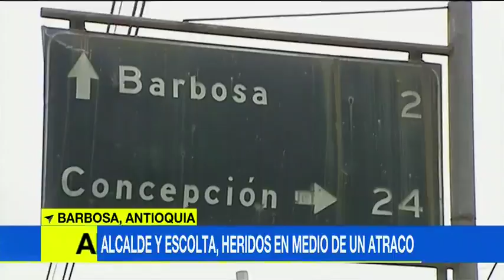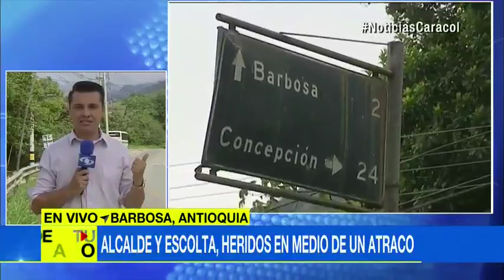Alcalde de Concepción y su escolta fueron heridos por hombres encapuchados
Foto: Henry Alberto Puerta Franco.El hecho se registró pasadas las 7:00 p.m. del pasado viernes en el sector conocido como Potrerito, en jurisdicción del municipio de Barbosa.El alcalde del municipio de Concepción, Henry Alberto Puerta Franco, quien se movilizaba en la camioneta oficial junto a cuatro personas más fue herido por encapuchados quecomenzaron a disparar al vehículo.De inmediato el escolta reaccionó con su arma de dotación. En el hecho el alcalde fue herido levemente en el cuello mientras su escolta recibió una herida en un brazo.Cuando se detuvo la balacera, el conductor de la camioneta dio media vuelta al vehículo (iban a Concepción) y condujo al municipio de Barbosa en donde dieron aviso a la Policía.Fuera del alcalde y su escolta, en la camioneta iban su esposa, una cuñada y el conductor.En declaraciones del alcalde Puerta Franco, al parecer los encapuchados tenían un retén en la vía y estarían atracando.